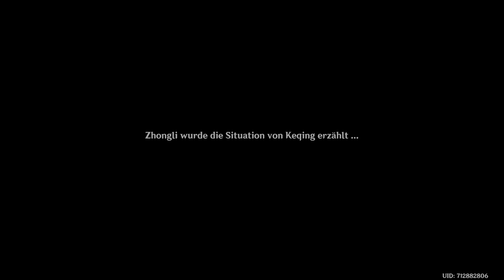Let's Play! Genshin Impact *107 "Laternenritual" Teil 1